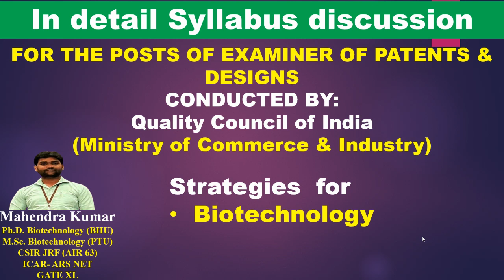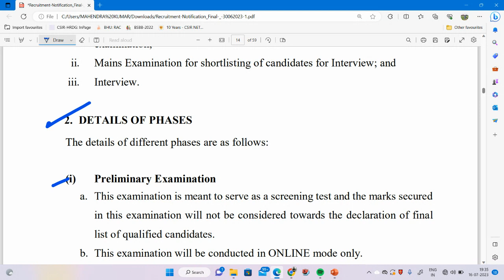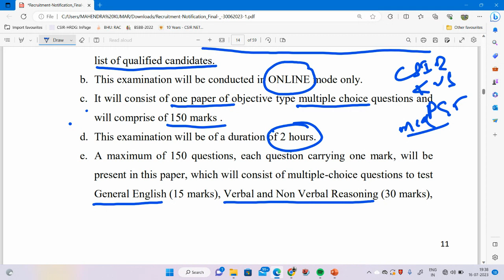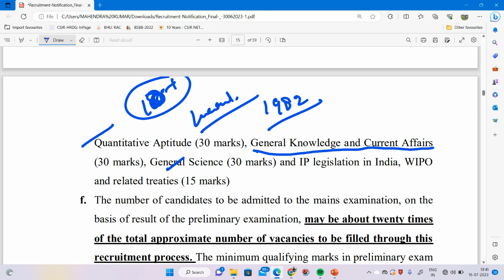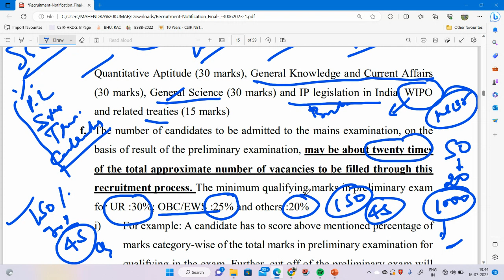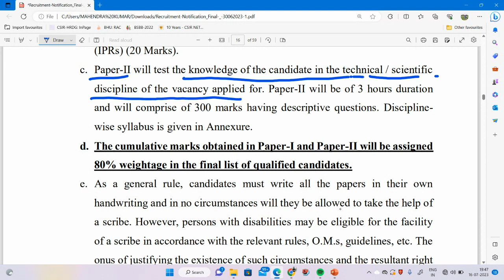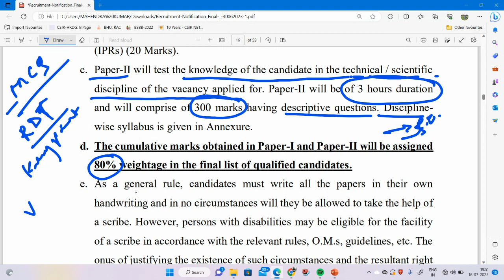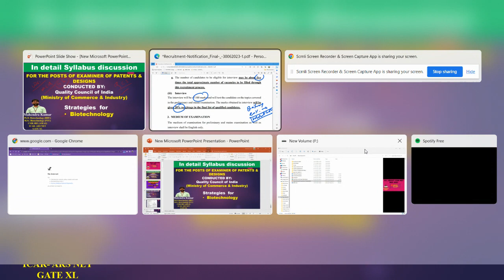In detail Syllabus discussion | FOR THE POSTS OF EXAMINER OF PATENTS & DESIGNS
In detail Syllabus discussion
FOR THE POSTS OF EXAMINER OF PATENTS & DESIGNS
Strategies  for Biotechnology